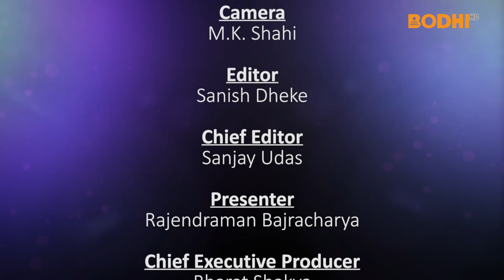Vajrayana Pratice : Parisambad : Bidhya Bajracharya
Rajendra Man Bajracharya talks with Bidhya Kuamri Bajracharya who teaches Nepali in Tribhuwan University. Apart from this she is active in different activities of Theravada, Vajrayana and Mahayana sects.